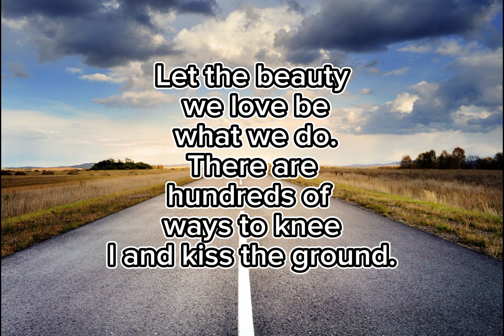MULANA RUMI QUOTES ABOUT love in life. (motivational quotes)..😘❤️❤️❤️🥺😍💕@Hamzamotivationalspeaker